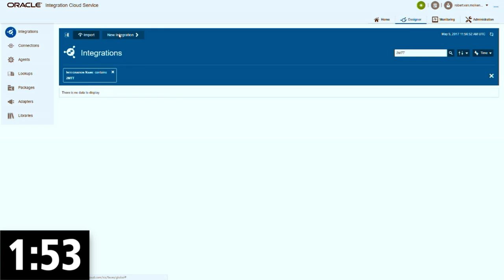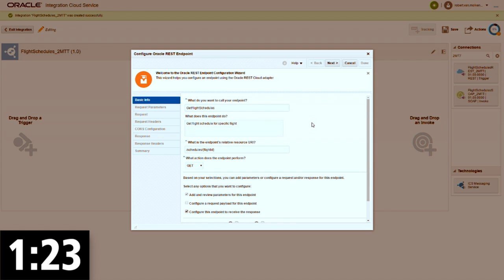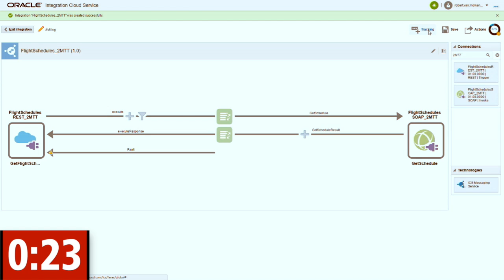Building an Oracle Integration Cloud Service Integration in 2 Minutes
Oracle ACE Robert van Molken and ACE Associate Phil Wilkins, authors of "Implementing Oracle Integration Cloud Service," (2017, Packt Publishing) demonstrate how to create an OICS integration in just 2 minutes.